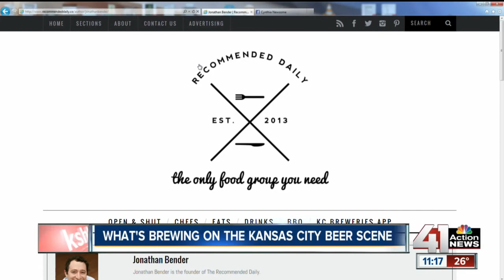What's brewing on the KC beer scene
Jonathan Bender, founder of the recommended daily, joins us to talk about what's brewing on the Kansas City beer scene.